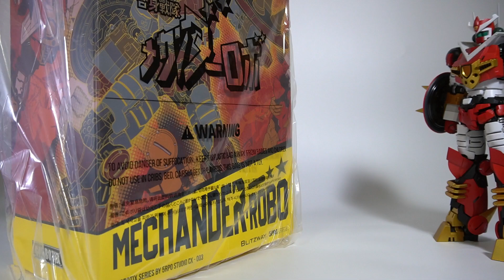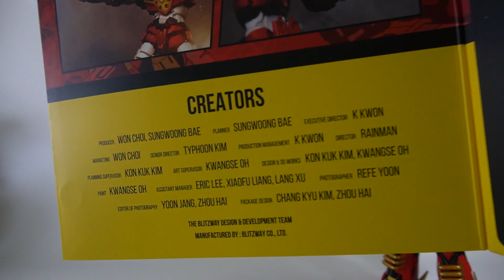카보틱스 메칸더 로보 (블리츠웨이, 5Pro) 완성품 액션 피규어 리뷰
Welcome to Caligos channel!
OK?